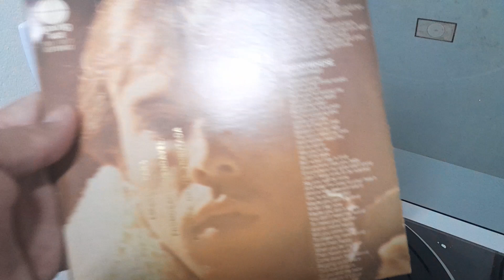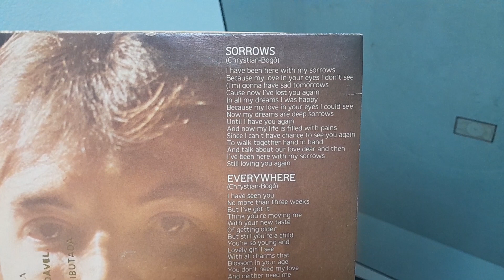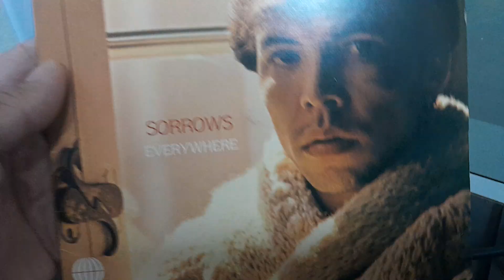Chrystian - Sorrows - Compacto